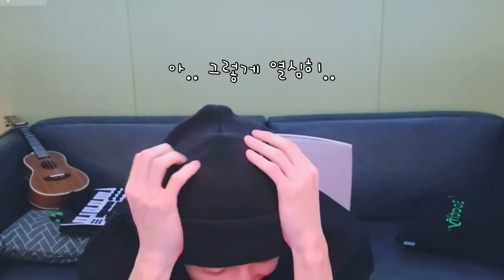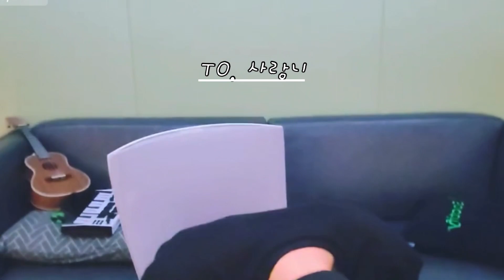[스트레이키즈 방찬] 방찬 사랑니 썰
영상정보: 21.10.17.찬이의 "방" 🐺 Ep. 128

21.11.28.찬이의 "방" 🐺 Ep. 134

찬이는 볼 빵빵 부어도 귀여워..